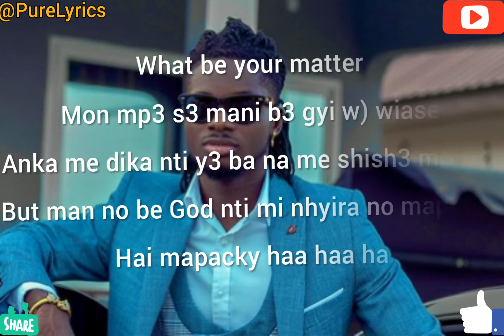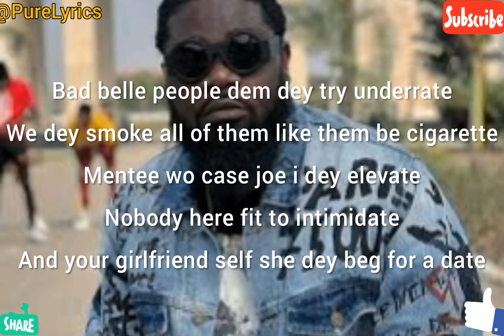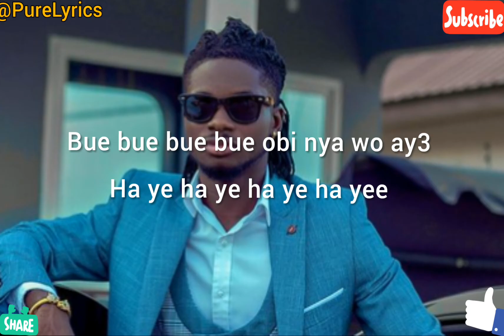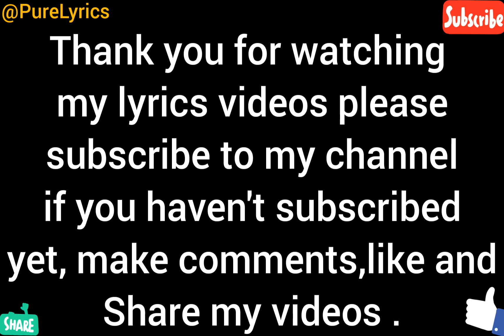Captain Planet 4×4 Ft Kuami Eugene – Abodie(Lyrics Video).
Stream and Download Captain Planet 4×4 Ft Kuami Eugene No Abodie MP3 By Captain Planet 4×4 Ft Kuami Eugene – Abodie Lyrics Se Nyame Shera woa no Abodie Atamfo Besu maa maa S3 Nyame HYERA WOA NO ABODIE.

@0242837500 for any deal contact it